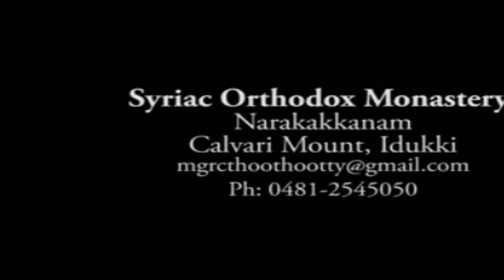Syriac Orthodox Monastery Narakakkanam Calvary Mount, Idukki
H.G Mathews Themotheos and H.G Zacharias Philxaninose Thirumeni

Thanks to Dn Jackson Jacob Achen for video